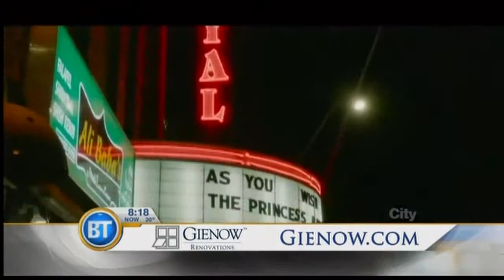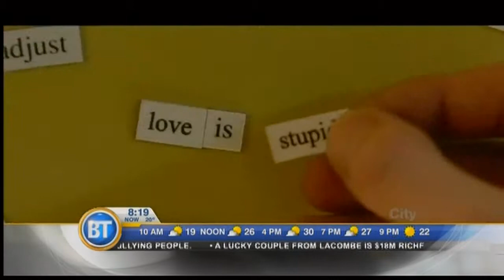The F Word - July 30th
“Fubar”  director Michael Dowse tells Tara why his new romantic comedy, “The F Word,” is a must-see film.